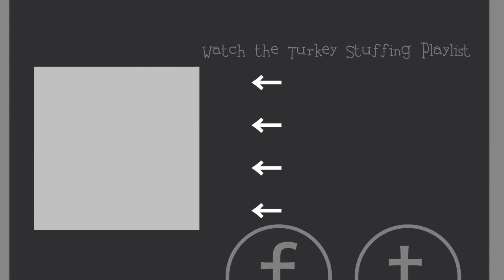Colossal Collab- Turkey Stuffing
This video is for Fullscreen's Colossal Collab! In this video I teach you how to pronounce "Turkey Stuffing".